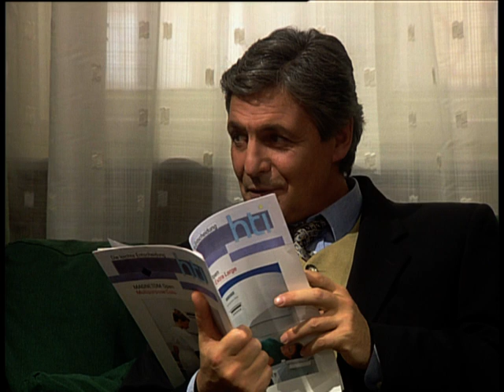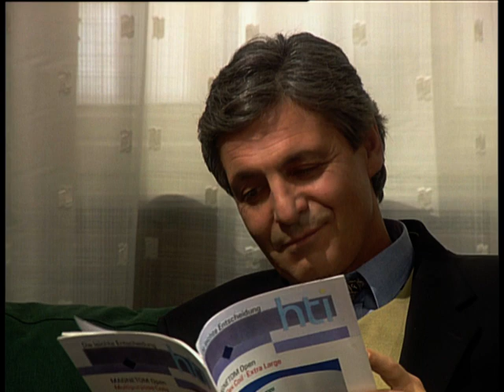Alle zusammen - jeder für sich - Folge 28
In der Praxis herrscht helle Aufregung. Da angeblich die Anzahlung nie beim Hersteller eingetroffen ist, soll das neue Röntgengerät nicht geliefert werden. Bruno gelingt es aber trotzdem, die Lieferung zu veranlassen. Als Pam das durch einen Anruf als Brunos Ehefrau verhindern will, wird sie dabei von Bruno auf frischer Tat ertappt.